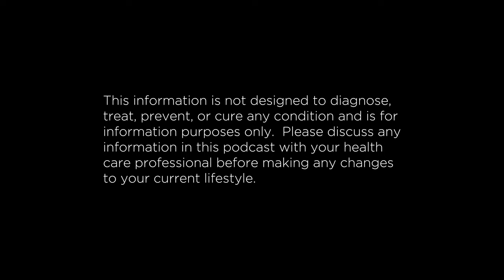Unlocking the Secrets of Ageing - Part Two | The ATP Project 418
Unlocking the Secrets of Ageing: Part 2 - Longevity | The ATP Project 418

Join Nic and Steve as they embark on a journey into the world of ageing and longevity. This is part two of a two-part series.  Delving deep into the science, they unravel the mysteries behind why we age and unveil practical strategies to turn back the clock.  Discover how lifestyle changes can significantly impact the ageing process, and learn how to embrace a more vibrant and youthful you!

00:00:00 – Longevity – How do you live longer
00::02:39 – Health span v life span
00:04:18 – Obesity – and longevity
00:11:48 – The wellness scale
00:12:28 – The data on lifespan
00:15:40 – Homesis – whatever doesn’t kill you makes you stronger?
00:18:31 – Mitochondria and ageing?
00:27:07 – How do you look after your mitochondria?
00:29:16 – mTOR - Mammalian target of rapamycin and longevity
00:35:36 – Longevity hacks – what can I take?
00:42:47 – Nrf2 activation – how to activate and why it is important!
00:44:47 – NADH - nicotinamide adenine dinucleotide (NAD) + hydrogen (H)
00:51:38 – longevity genes
00:57:25 – Telomeres – increase length?
01:04:10 - Senescence cells – zombie cells!
01:07:48 – What you should be doing and supplementing?

REFEREENCES
Effects of Astaxanthin Supplementation on Skin Health: A Systematic Review of Clinical Studies
Ng QX, De Deyn MLZQ, Loke W, Foo NX, Chan HW, Yeo WS. Effects of Astaxanthin Supplementation on Skin Health: A Systematic Review of Clinical Studies. J Diet Suppl. 2021;18(2):169-182. doi: 10.1080/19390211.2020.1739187. Epub 2020 Mar 23. PMID: 32202443.
PMID: 32202443
Mitochondria—Fundamental to Life and Health
Pizzorno J. Mitochondria-Fundamental to Life and Health. Integr Med (Encinitas). 2014 Apr;13(2):8-15. PMID: 26770084; PMCID: PMC4684129.
PMID: 26770084
Alpha-tocopherol modulates hydrogen peroxide-induced DNA damage and telomere shortening of human skin fibroblasts derived from differently aged individuals
Makpol S, Zainuddin A, Rahim NA, Yusof YA, Ngah WZ. Alpha-tocopherol modulates hydrogen peroxide-induced DNA damage and telomere shortening of human skin fibroblasts derived from differently aged individuals. Planta Med. 2010 Jun;76(9):869-75. doi: 10.1055/s-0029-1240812. Epub 2010 Jan 28. PMID: 20112180.
PMID: 20112180
Omega-3 Fatty Acids, Oxidative Stress, and Leukocyte Telomere Length: A Randomized Controlled Trial
Kiecolt-Glaser JK, Epel ES, Belury MA, Andridge R, Lin J, Glaser R, Malarkey WB, Hwang BS, Blackburn E. Omega-3 fatty acids, oxidative stress, and leukocyte telomere length: A randomized controlled trial. Brain Behav Immun. 2013 Feb;28:16-24. doi: 10.1016/j.bbi.2012.09.004. Epub 2012 Sep 23. PMID: 23010452; PMCID: PMC3545053.
PMCID: PMC3545053
New hallmarks of ageing: a 2022 Copenhagen ageing meeting summary